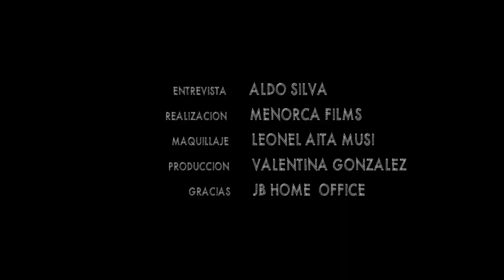Diseño Universal - Carolina Dovat